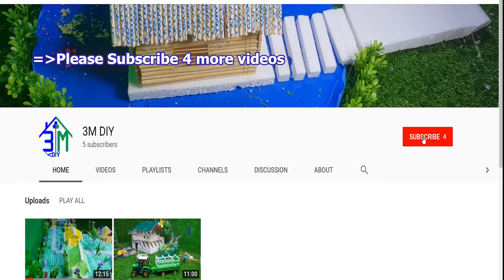Extreme Powerful Power Tiller For Agriculture Machine And Heavy Loading Truck - DIY Project EP. 1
Hello Everyone! This is a new update power tiller for agriculture and leavy loading. It is a simple and common way to create power tiller by yourself.
Today I will show you how to make an amazing mini power tiller for plowing and carry a heavy stone in a simple way and materials. You can follow our instructions and materials. You will get a beautiful power tiller, and you can play it for pleasures.